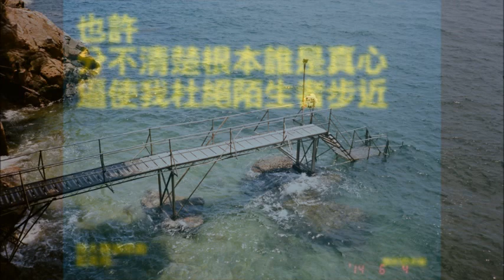我太難被感動 藍奕邦 (demo version)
我太難被感動

作詞：藍奕邦
作曲：藍奕邦
編曲：藍奕邦/李漢金

我也知這麼拘緊使你太辛苦
一番友善亦被狠狠謝絕
是我天生的那種個性太頑強
不喜愛熱吻也絕不信人
然而緩緩行前便看穿 其實我也有著脆弱靈魂
真的怕你會是曾經傷過我的那類人

都只怪我太難被感動
面目實在冰凍 你喊著也沒有用
無奈我太愛扮冷漠 最怕愛得失控
然而誰人能知我也渴望抱擁
我也能被感動 仍然望被關注
去接受你的愛寵
哭到自己也臉紅 就只撲向你懷中

可知我也會能被感動
實在極度需要去接受你的抱擁
哭到自己也臉紅 立即撲向你懷中